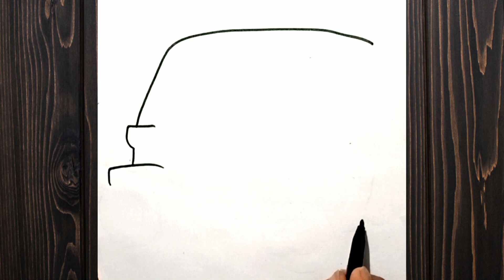Rickshaw drawing || how to draw Rickshaw || Auto Rickshaw Drawing || step by step